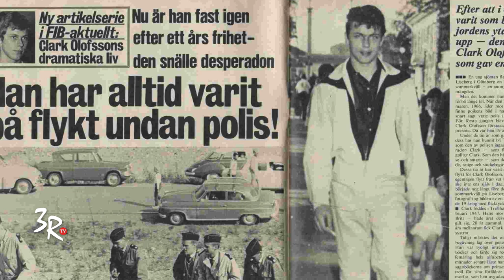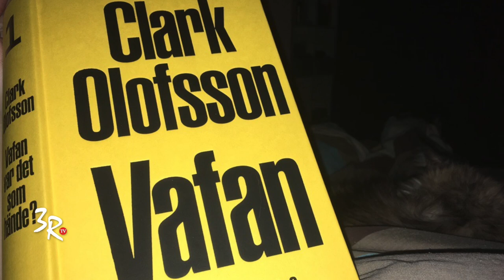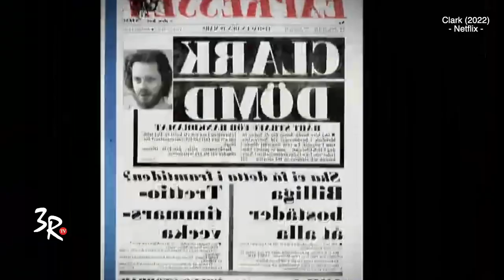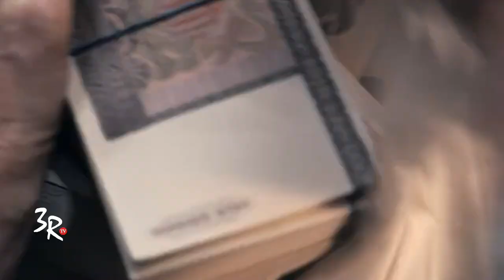Clark - Historia Real VS Netflix (Critica Review)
"La realidad puede ser más interesante que la ficción."